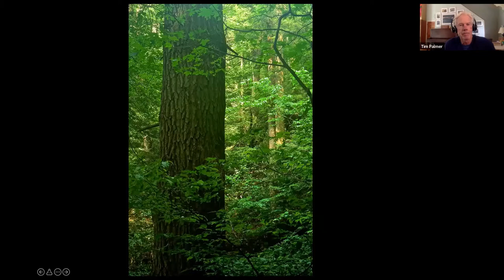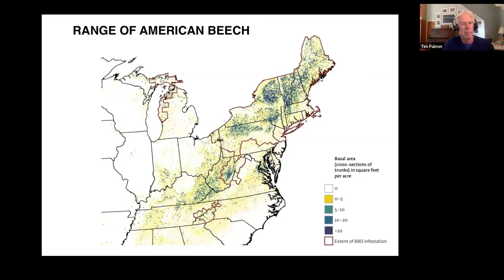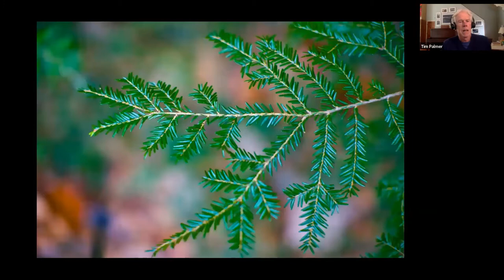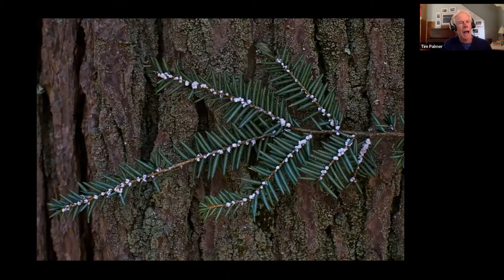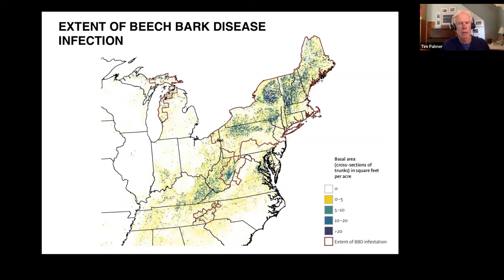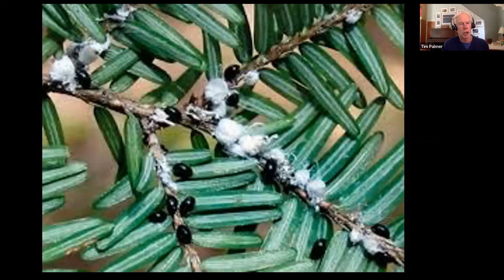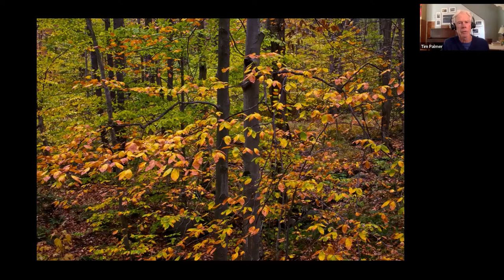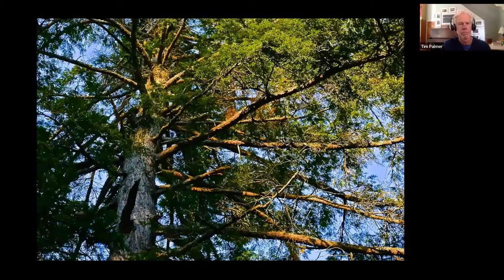Tim Palmer - The Twilight of Hemlocks and Beeches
Tim Palmer, the award-winning outdoor photographer and writer, gave a virtual talk called “Twilight of the Hemlocks and Beeches.” Tim shared photos from his book by the same name and discussed the history and future of these two species that once blanketed the eastern United States. In the presentation, while sharing his awe-inspiring photos, Tim describes the importance of these tree species, explains how exotic insects and pathogens are decimating them, and discusses the promising work that scientists and managers are undertaking to correct the problems and restore these extraordinary woodlands. This presentation is part of the Forest History Society’s Conversations in Forest History virtual lecture series.

Tim Palmer is the award-winning author and photographer of thirty books about forests, rivers, conservation, and the environment, including "Trees and Forests of America" and his latest, "America's Great Forest Trails," published in October 2021 by Rizzoli International Publications. An excerpt from his book "America’s Great National Forests, Wilderness & Grasslands" (Rizzoli, 2016), coauthored with historian Char Miller, was featured in the magazine Forest History Today

Tim has been involved in conservation since 1970 and has received the Lifetime Achievement Award from American Rivers, the Conservation Achievement Award for Communications from the National Wildlife Federation, and the Distinguished Alumni Award from Penn State University. Tim’s book, Twilight of the Hemlocks and Beeches, won the Ansel Adams Photography Award from the Sierra Club.

and give or join FHS.